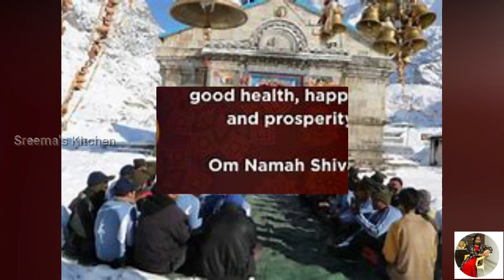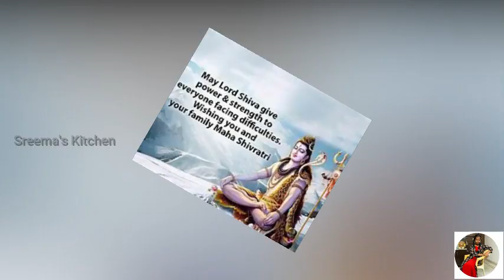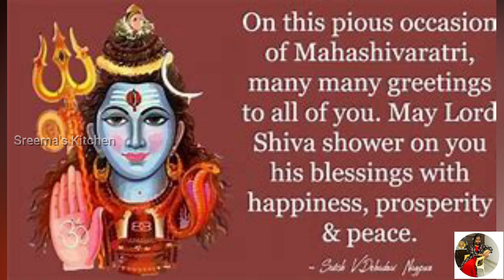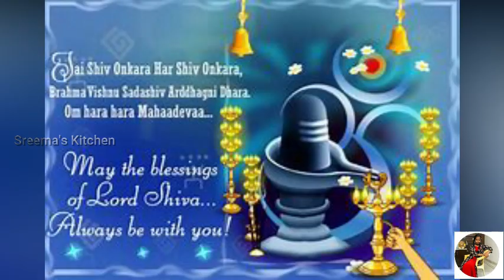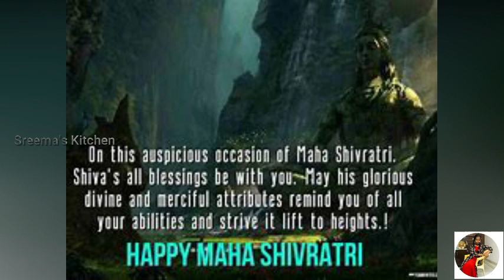Mahashivratri Status| Shivratri Greetings | Mahashivratri Whatsapp Status|மஹா சிவராத்திரி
Mahashivratri Status 2022 | Shivratri Wishes | Greeting | Mahashivratri Whatsapp Status